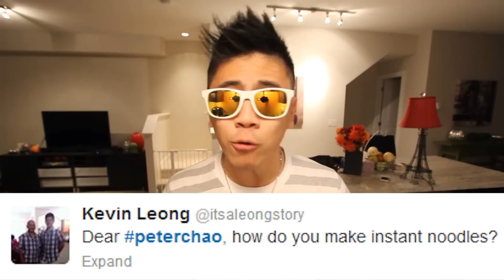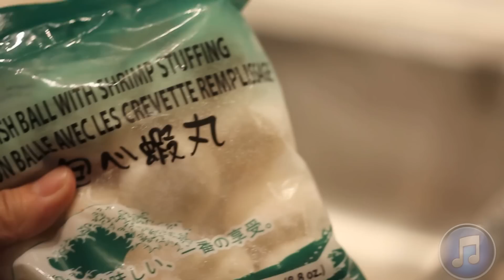HOW TO MAKE INSTANT NOODLES (TUTORIAL)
Peter Chao shows the world how to make instant noodles. Enjoy!